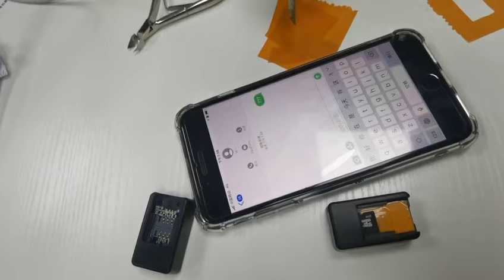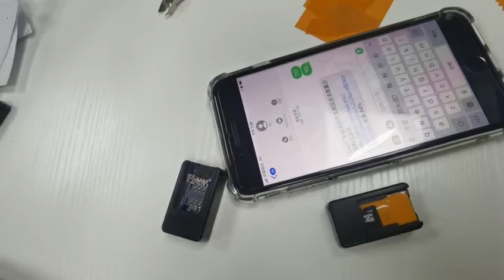Mini Gps Rastreador Localizador Dispositivo De Rastreamento